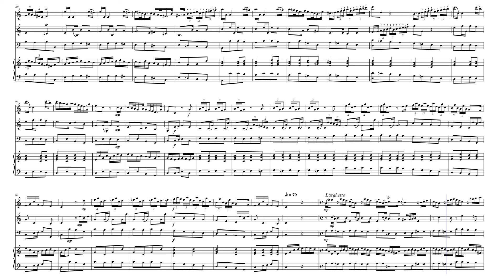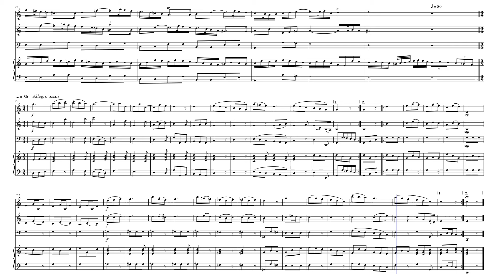Werner - Symphonia prima by Gregor Joseph Werner (1693-1766)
previous of sonata prima